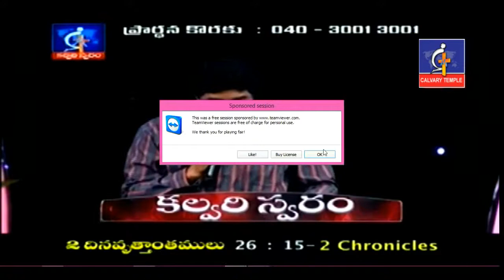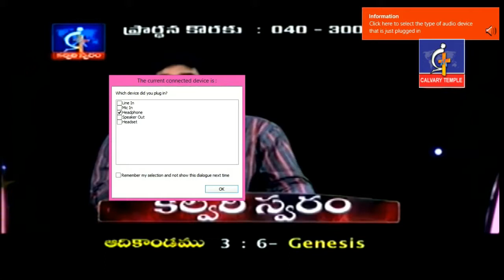పాపంలో పడవేయడానికి సాతాను వాడే ఆయుధం...